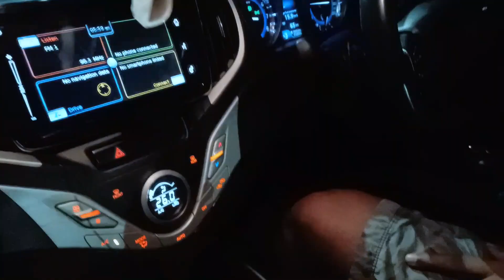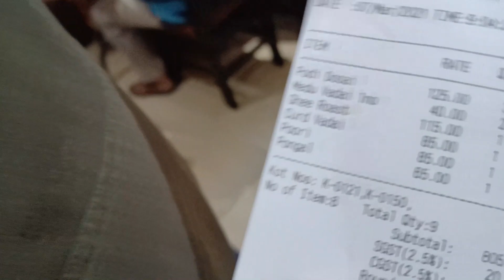CHASING THE SUN! WEEKEND VLOG WITH FRIENDS !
it's just a funny vlog with friends which has many fun elements.
This how we usually spend our weekends.